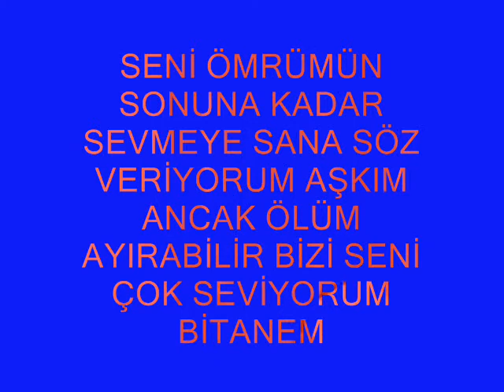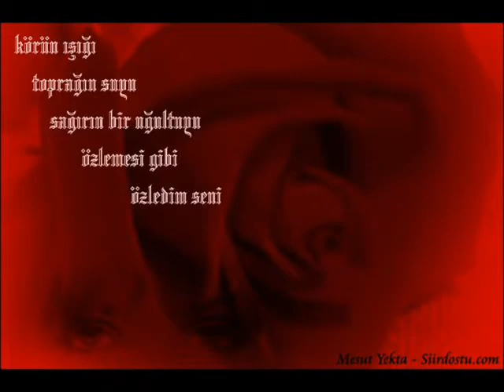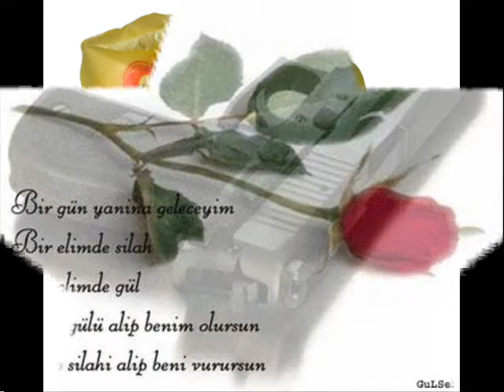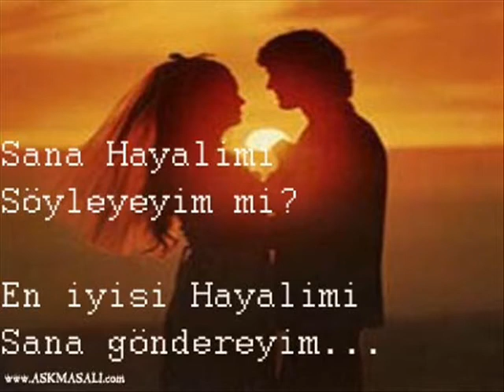TATARLI R.TAŞPINAR 3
SEVENLERE HEDİYEM OLSUN